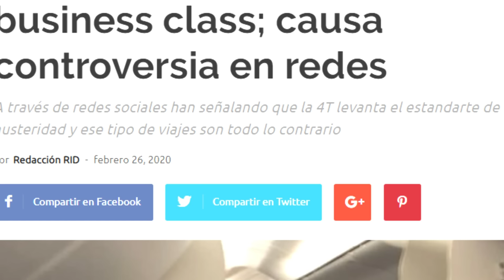Falsa AUSTERIDAD‼️ •Funcionario de AMLO vuela en la VIP I Captan a Jiménez Espriú en Business Class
DONATIVOS vía:
OXXO/ BANAMEX ►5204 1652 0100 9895